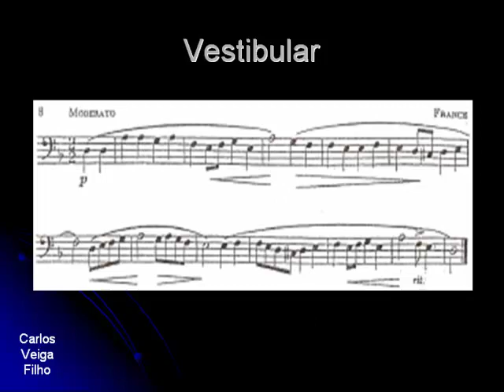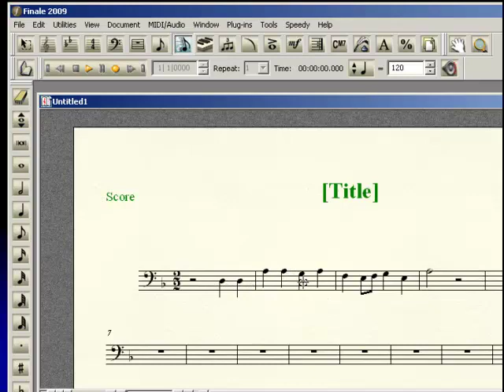Finale 02 - Inserindo as notas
Tutorial que mostra como inserir as notas no finale usando o teclado (Speed Entry Tool).